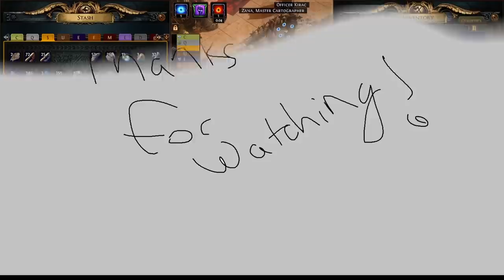Shimmeron Bomb 2.0 Build Guide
If you like this build, I would also recommend checking out MBX and WoolFio's versions who also made builds around storm's secret and lone messenger.

If you can afford primordial bond megalomaniacs, this build will also function quite well if you setup similarly to previous golementalist bomber and I believe possibly be even stronger but I couldn't afford primordial bonds.

Timestamps:
0:00 Intro
0:37 What makes the build work? Storm Secret + Lone Messenger
1:15 Chaining Explosions with Storm's Gift + Inpulsa
1:55 Scaling Crit with Double Shimmerons
2:12 Solving Degen with Enduring Cry ect.
3:05 Boots
3:15 Belt
3:34 7Link Helmet Creation Step by Step
4:55 Amulet
5:05 Gem Link Setups
6:14 Flask Setup
6:37 Pantheon Setup
7:28 Bandits: Kill all / Save Alira
7:31 Passive Tree
8:15 Ascendancy
9:07 Thanks for Watching
9:13 I should stop listening to Kenjosun